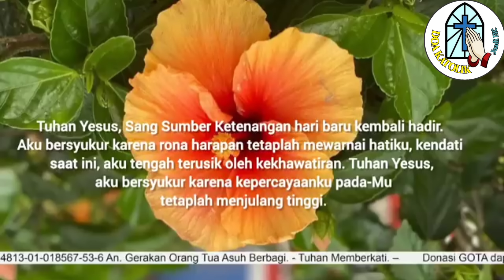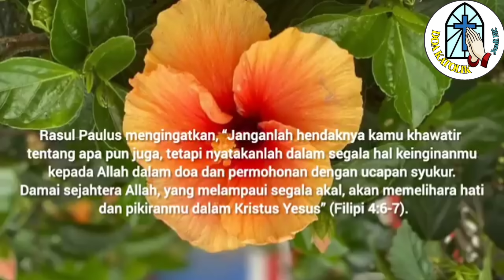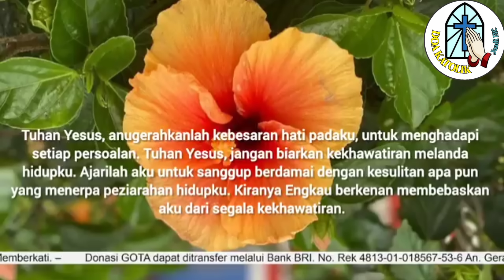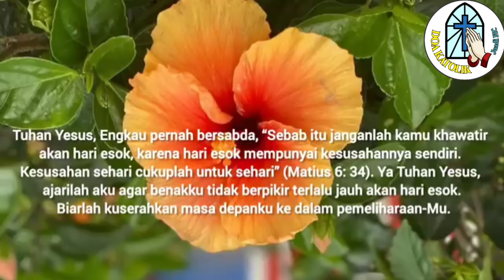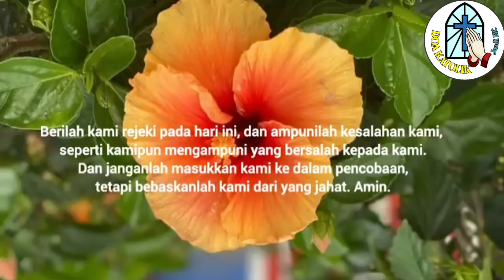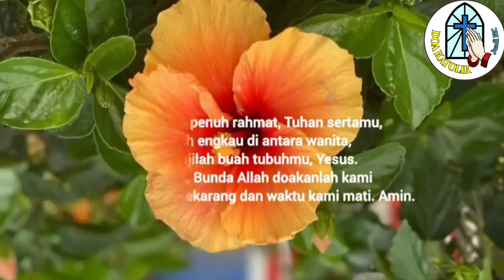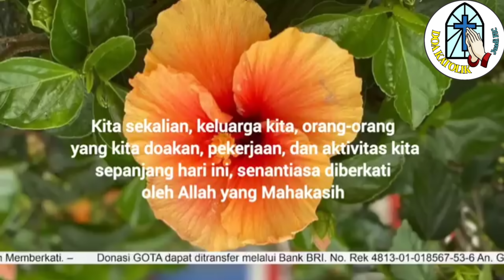Doa Pagi ☎️Tuhan Yesus, Bebaskanlah Hidupku dari Segala Kekhawatiran📲